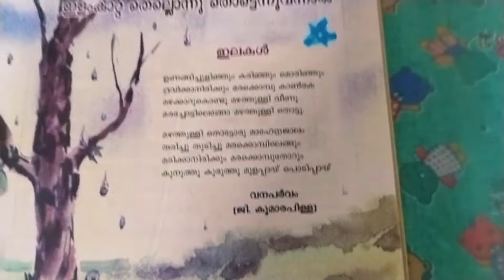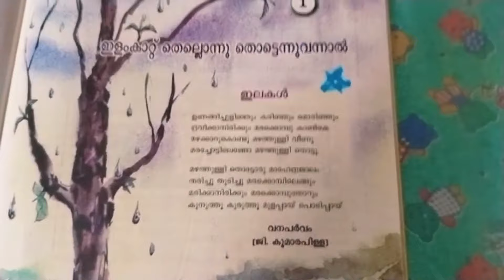STD 7 KERALA PADAVALI 📝 പാഠം 1 ഇലകൾ 📖